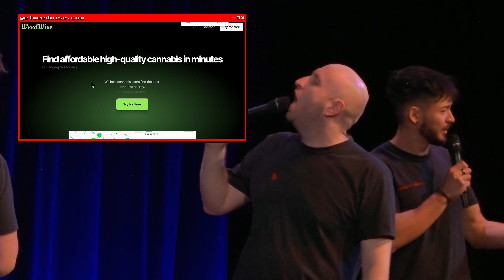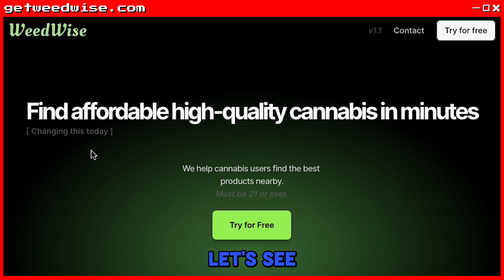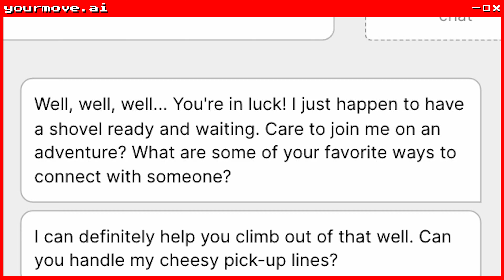Roasting the Tech Scene in New York City (Crowdwork)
About Socially Inept:
We are a gang of techie comedians. We were like you once, living from 12K paycheck to 12K paycheck at soul sucking tech companies. One day after breaking production, we decided we had enough. In 2018 we started a comedy show dedicated to roaming the world, from Silicon Valley to India, roasting whimpering techies like you in front of live crowds.